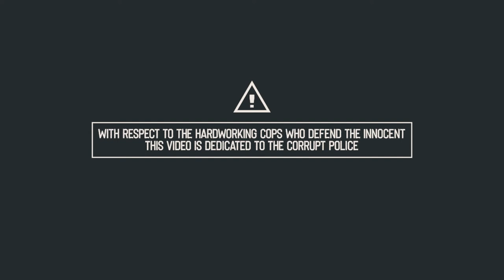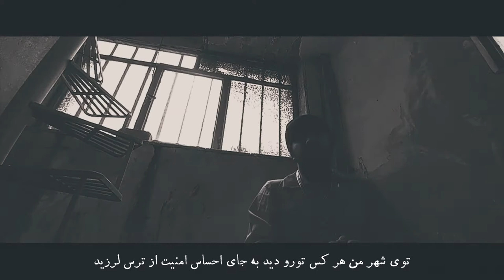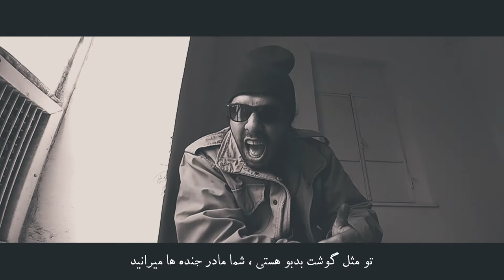Colorful Revolution | F**k The Police (official Video)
F**k The Police (official Music Video)

Artist :Colorful Revolution
Rhyme : Malcolm cy
Producer : mug
Mix & master : mug
Cover : mug
Label & Distributor : Vage Media

with respect to the hardworking cops who defend the innocent
this video is dedicated to the corrupt police

Retrieved from  Fuck The Police By N.W.A

Lyrics :

(verse1)
put on that filthy uniform you will be butcher you the true pimp close your office stablish whorehouse my town is full of crooked mouse bunch of psycho path and paranoid stop me i was frisked and search so many trick question they ask me step on my foot they satisfy with curiosity they cliam to be dogg but police station is foxes lodge asshole who crazy about carrying pistol and bracelet bunch of illiterate they assassinate a sheriff who was robbers workmate officers who were having vodka with drugdealers they  sell it then they catch the customers too ftp fuck the police they real drug lord 24 hours they look for money like fucking whores ftcp fuck the crooked police they imagine they sheriff still its wild west killers racist i cant breathe im suffocate knee is pressing my broken neck

(chorus)
burry these crooked motherfuckers burn them in a grave ftp fuck the police and they behave fuck the police ftcp fuck the police fuck the crooked police

(verse2)
 i made my decision destroy screw you with this song like christopher columbus shoot suspecious wrong i aint gangster or religious my nickname is malcol call me cy you ask me why im calm officers writing lie as high as volture in sky they like flying pigs with weapon and badge you have seen alot a criminal now you become professional turn on siren  seat in car detective realize your enemy kidnap your child in my city everyone saw you tremble with fear you looking for shit but you dirtiest thirsty for blood you die of hunger want to chew bone like a bitch got opportunity to misuse your rank and take bribe you were hire and swear to god to defend innocent now you vampire tyrant see sinless blood on the ground painting prison door they real smuglers cant set me up mision aborted

(verse3)
not my fault chase me traffic you get caught get away stay clear of me i want to speak my mind you fat ass blasted try to get juice and hush money only pussy pay bobby make trouble strugle slay us you shout loud stop i aint afraid to die you like smelly meat you motherfukers cry put your dirty badge in toilet its all your pride my lips are seald motherfukin snitches fuck your side